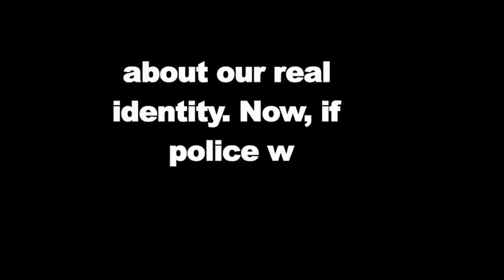Death Threat to Salman Gangsters says I will kill him all about nagpurinfo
Death Threat to Salman Gangsters says I will kill him